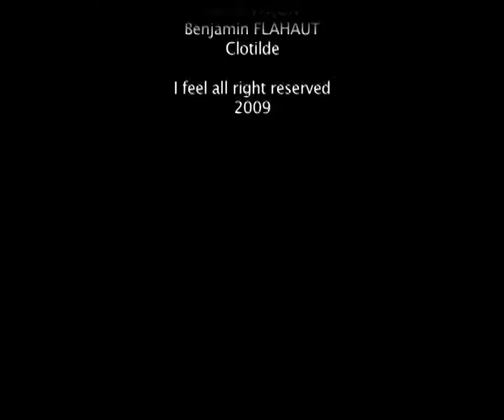les clips promotionnels de la journée sans effort social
Le ministère de la santé, en collaboration avec les studios "really don't give a flying fuck" et TVBSP, propose à tout citoyen affecté par la crise de passer des journées entiere sans fair le moindre effort d'ordre social...